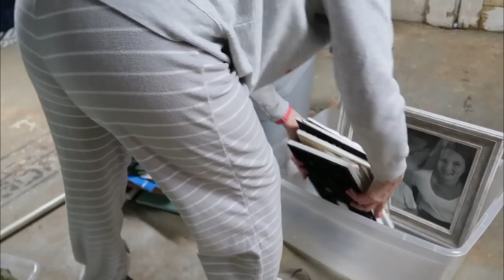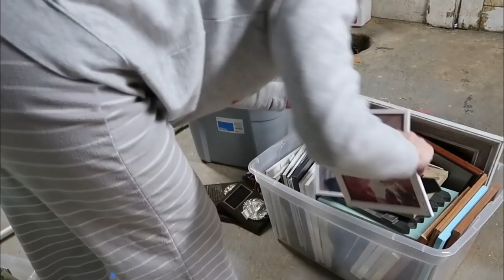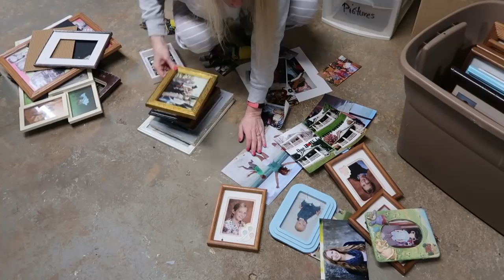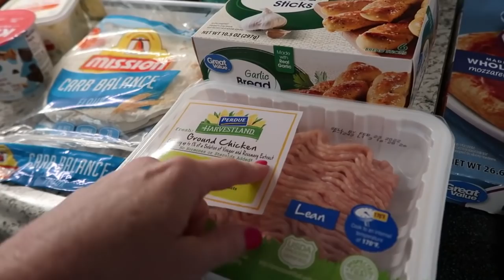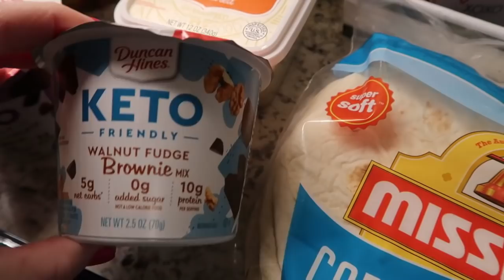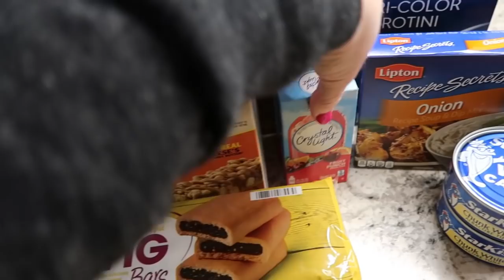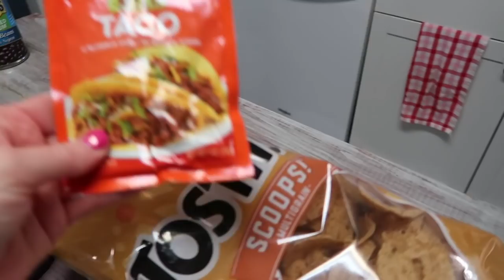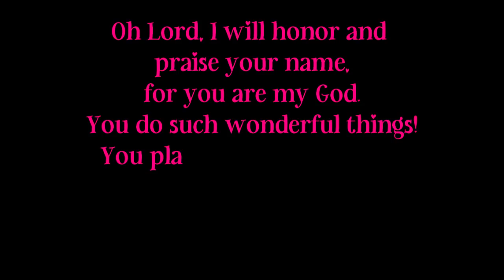WEEKEND VLOG / THINGS DIDN'T GO AS PLANNED / CLEANING MOTIVATION + BASEMENT DECLUTTER + GROCERY HAUL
My Vacuum:

Friend Mail:
Arika Dorsett